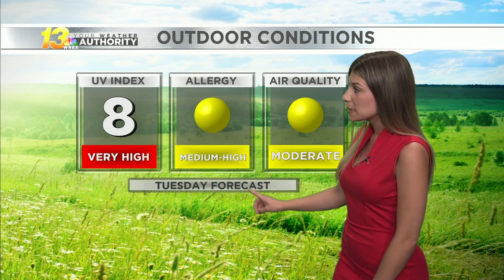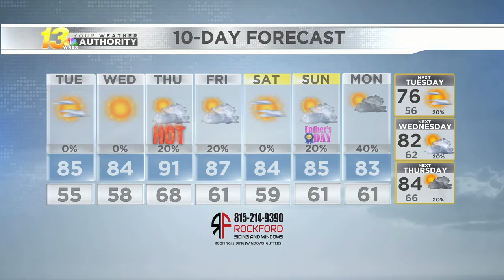Late Evening Forecast 6/14/21